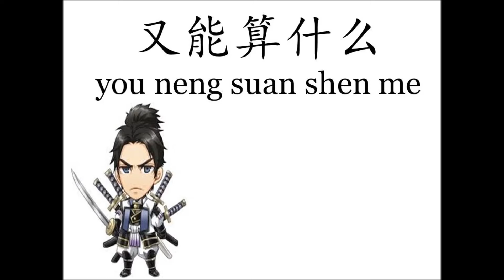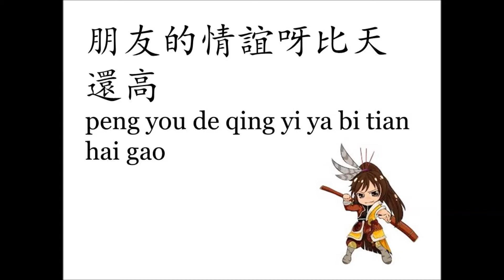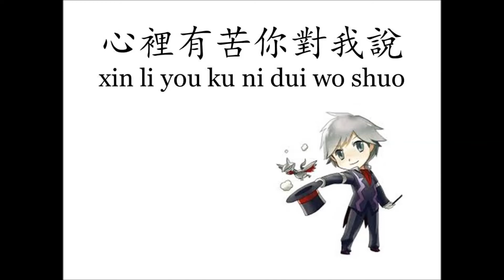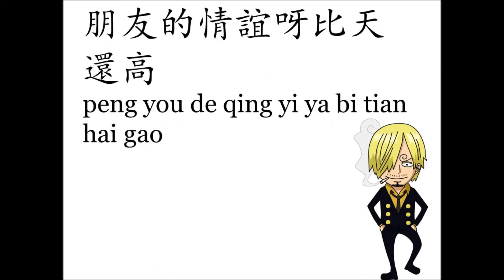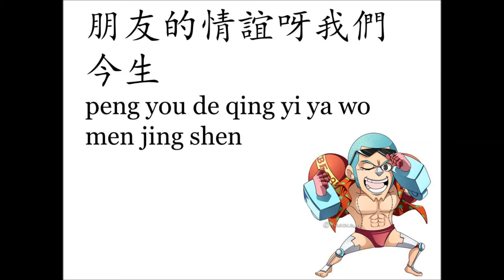2015年 - 《大NOW青春之大NOW三国》 - 我的好兄弟 歌词 & 拼音 / Wo De Hao Xiong Di Lyrics & Pinyin